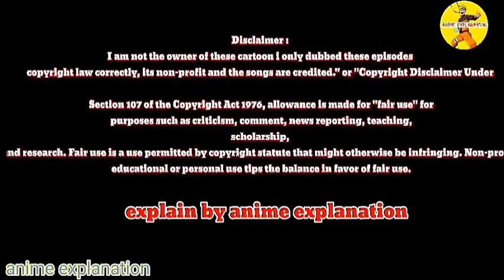Naruto shippuden episode 78 in hindi | explain by | anime explanation